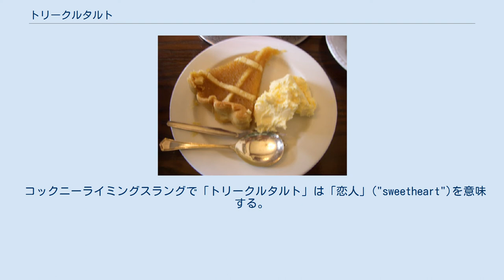トリークルタルト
トリークルタルト (英語: Treacle tart) はイギリスの伝統的なデザートである。
ペイストリーの一種で、トリークルと呼ばれる糖蜜シロップを用いる。
非常に濃厚な菓子で、「激甘タルト」だと言われる。
日本語では「糖蜜タルト」と呼ばれることもある。
 ショートクラスト生地に軽めのトリークル、つまり糖蜜の一種であるゴールデンシロップでできた濃いフィリング、パン粉、レモン汁またはゼストを加えて作る。
現代のレシピでは、パン粉のかわりにアーモンドパウダーを使うこともある。
熱い状態でも冷やした状態でも食べることができ、クロテッドクリームやアイスクリーム、カスタード、ホイップクリームなどのクリームを添えて食べる。
フィリングに卵やクリームを使うレシピもある。
 知られている中で最も古いこのデザートのレシピは、イングランドの著者メアリ・ジュウリーが19世紀末に料理本に記したものである。
 トリークルブレッドはアイルランドでよく食べられている自家製パンで、ソーダブレッドに似ているがトリークルを使う。
 コックニーライミングスラングで「トリークルタルト」は「恋人」("sweetheart")を意味する。
 1968年のイギリスのファンタジー映画『チキ・チキ・バン・バン』にこのデザートが登場する。
悪役のチャイルドキャッチャーが地下室から子供たちを誘い出そうとして、ただでトリークルタルトなどのお菓子をやると叫ぶところがある。
 ハリー・ポッターシリーズにおけるハリーの好物はトリークルタルトで、ホグワーツ魔法魔術学校の宴会ではよく出てくる。